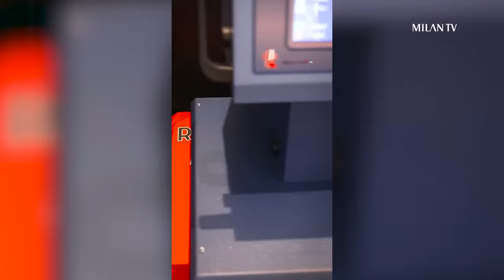Rafael Leão | Me and my story at AC Milan [Subtitles available]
ription_center?add_user=milanchannel

The fans, the captain's armband, his idols, the future. The special interview with Rafael Leão as we kick off 2024